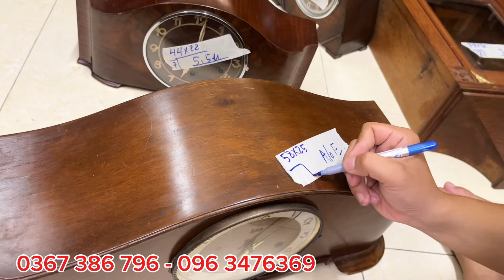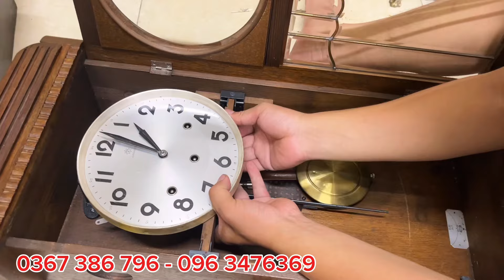Đến hạn ngân hàng thanh lý gấp đồng hồ .